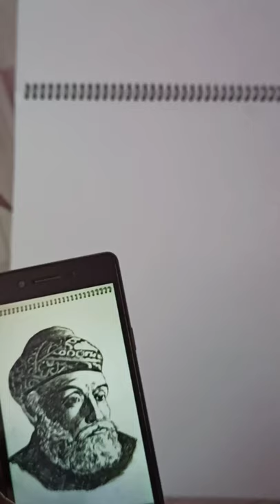Jamshedji Tata sketch # Sketch # Drawing # Arts